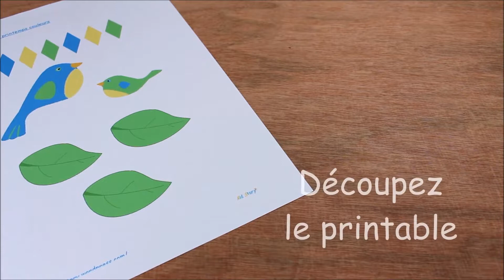DIY mobile de printemps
DIY un mobile printanier à réaliser avec les enfants (ou pas!)